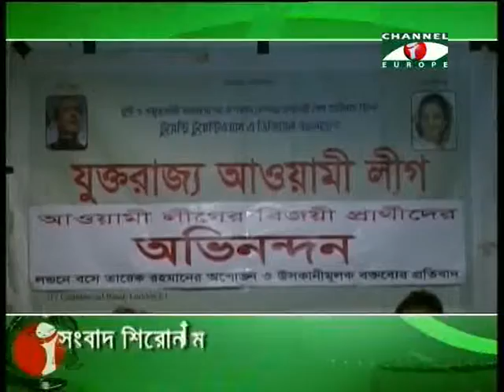Amader Khobor - 06/01/14 - Part - 2